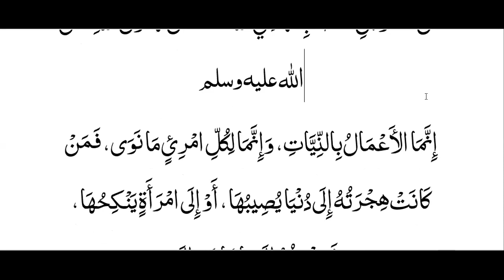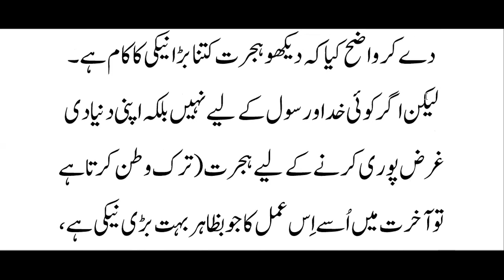نیت کے مطابق اجر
عَنْ عُمَرَ بْنِ الْخَطَّابِ رَضِيَ اللهُ عَنْهُ قَالَ رَسُولَ اللَّهِ صلى الله عليه وسلم
إِنَّمَا الأَعْمَالُ بِالنِّيَّاتِ، وَإِنَّمَا لِكُلِّ امْرِئٍ مَا نَوَى، فَمَنْ كَانَتْ هِجْرَتُهُ إِلَى دُنْيَا يُصِيبُهَا، أَوْ إِلَى امْرَأَةٍ يَنْكِحُهَا، فَهِجْرَتُهُ إِلَى مَا هَاجَرَ إِلَيْهِ
عمر بن خطاب رضی اللہ عنہ سے روایت ہے کہ رسول اللہ ﷺ نے فرمایا: اعمال کا دار و مدار نیتوں پر ہے اور ہر آدمی کو وہی ملے گا جس کی اس نے نیت کی۔ جس کی ہجرت اللہ تعالی اور اس کے رسول کے لیے ہو تو اس کی ہجرت اللہ تعالی اور اس کے رسول کے لیے ہے، اور جس کی ہجرت حصول دنیا کے لیے یا کسی عورت سے شادی کرنے کے لیے ہو تو اس کی ہجرت اسی چیز کے لیے ہے جس کے لیے اس نے ہجرت کی۔

یہ حدیث اصلاح و تربیت کے باب کی نہایت اہم حدیث ہے۔ حضور کے ارشاد کا مطلب یہ ہے کہ نیک اعمال کا دارو مدار نیت پر ہے۔ اگر نیت ٹھیک ہے تو اس کا ثواب ملے گا، ورنہ نہیں ملے گا کوئی عمل چاہے وہ دیکھنے میں نیک ہو۔ اُس کا اجر آخرت میں صرف اسی صورت میں ملے گا جب کہ وہ خدا کی خوشنودی کے لیے کیا گیا ہو۔ اگر اس عمل کا محرک دنیا طلبی ہو ، اگر اسے کسی اپنی دنیا دی غرض پوری کرنے کے لیے انجام دیا گیا ہو تو آخرت کے بازار میں اُس کی کوئی قیمت نہ لگے گی، اس کا یہ عمل وہاں کھوٹا سکہ قرار پائے گا۔ اس حقیقت کو آپ نے ہجرت کی مثال دے کر واضح کیا کہ دیکھو ہجرت کتنا بڑا نیکی کا کام ہے۔ لیکن اگر کوئی خدا و رسول کے لیے نہیں بلکہ اپنی دنیادی غرض پوری کرنے کے لیے ہجرت ( ترک وطن کر تا ہے تو آخرت میں اُسے اِس عمل کا جو بظاہر بہت بڑی نیکی ہے، کچھ ثواب نہ ملے گا بلکہ الٹا اس پر جعل سازی اور فریب دہی کا مقدمہ قائم ہوگا۔